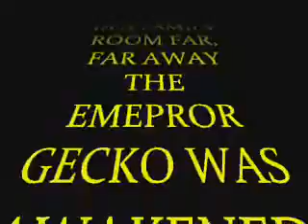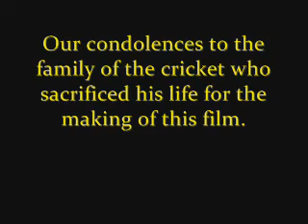ATTACK OF THE GECKO II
attack of the gecko